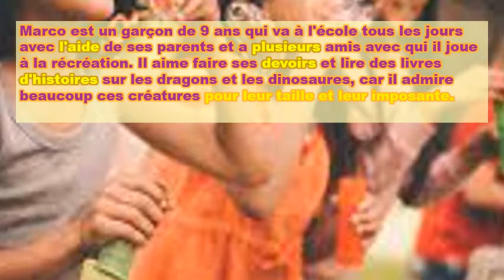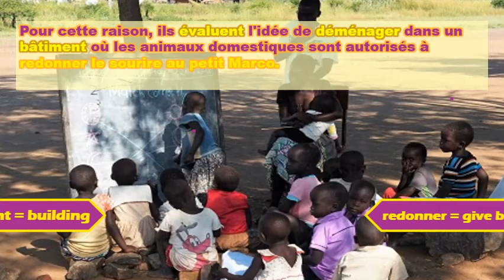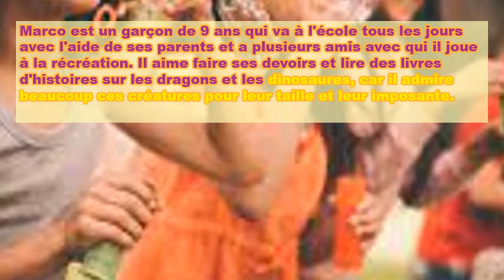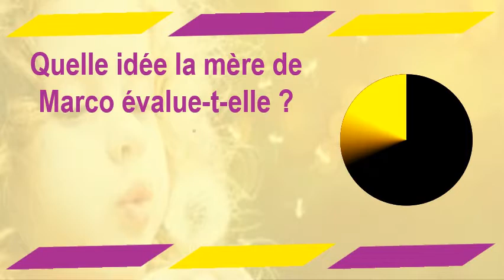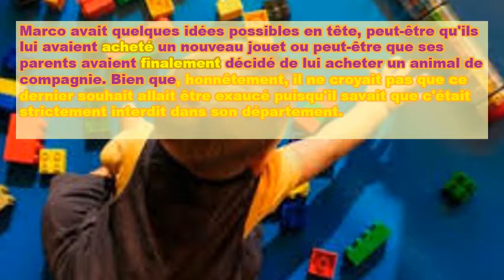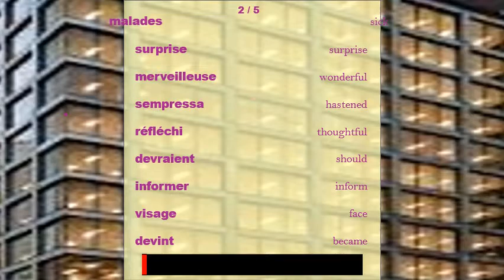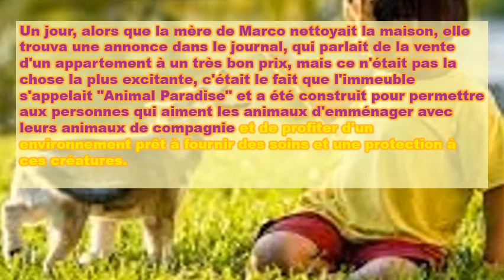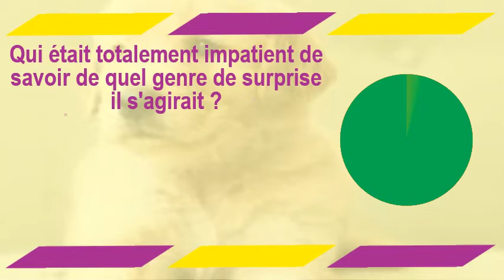La nouvelle maison de Marco - Apprenez le français avec des histoires audio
Marco est un garçon de 9 ans qui va à l'école tous les jours avec l'aide de ses parents et a plusieurs amis avec qui il joue à la récréation. Il aime faire ses devoirs et lire des livres d'histoires sur les dragons et les dinosaures, car il admire beaucoup ces créatures pour leur taille et leur imposante. Il est également fasciné par les séries télévisées et documentaires à la télévision qui parlent de la vie des animaux dans différents écosystèmes, tels que la savane, la jungle, l'océan, les rivières et les montagnes majestueuses. Pour lui, c'est un monde incroyable et il veut vraiment être un scientifique ou un gardien d'animaux à l'avenir. Cependant, vous ne pouvez pas avoir d'animaux, car dans l'immeuble où vous habitez avec vos parents, il est strictement interdit d'avoir des animaux, ceci du fait que cela peut être gênant ou inconfortable pour vos voisins. Cela attriste beaucoup Marco, qui depuis plusieurs années a toujours voulu avoir un chien comme animal de compagnie, pour l'entraîner, le nourrir et créer une amitié indestructible.